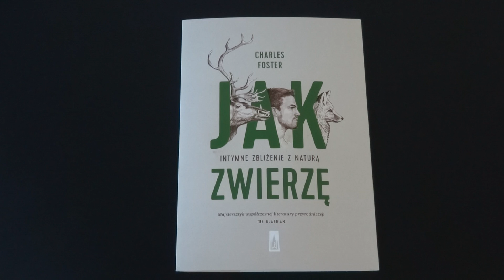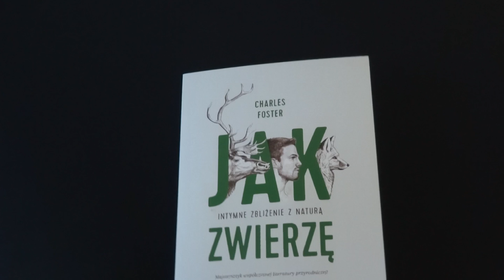Card with sound module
A card with an audio module allows you to play loaded sound of up to 270 seconds. The card has a hinged switch, thanks to which the sound is played when the card is opened and turned off when it is closed. Cards are used in the advertising and printing industry as greeting cards, invitations, advertising folders, information brochures, advertising leaflets. It is possible to produce a card in any size and shape with any print.